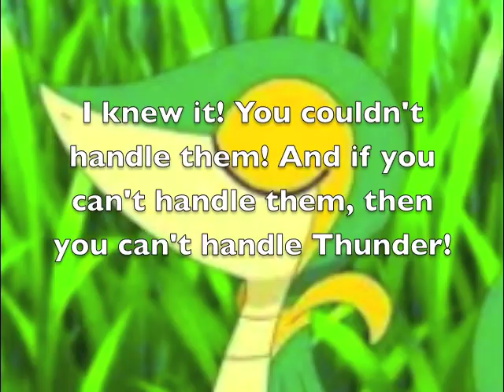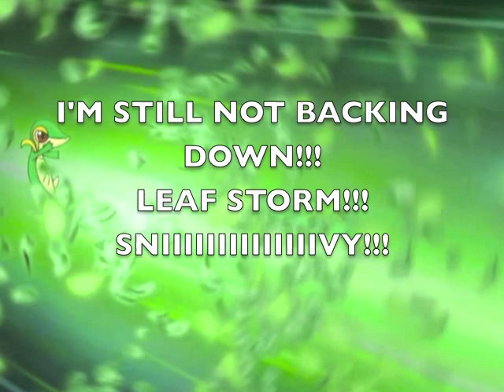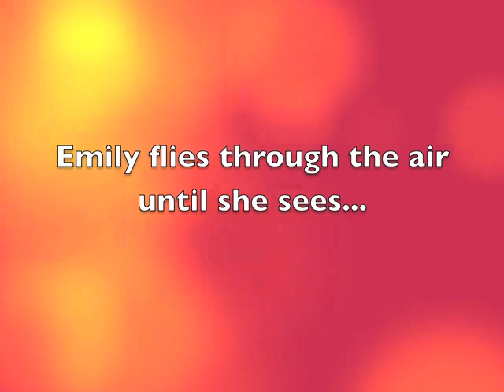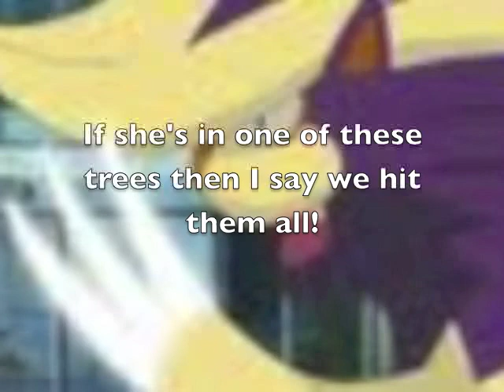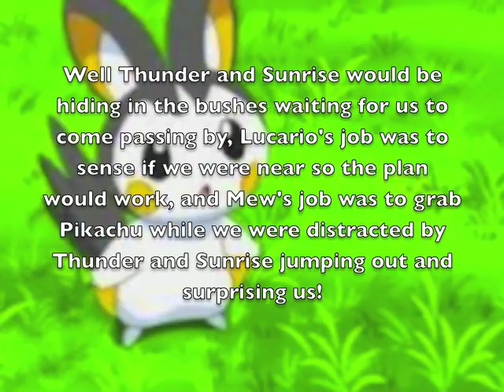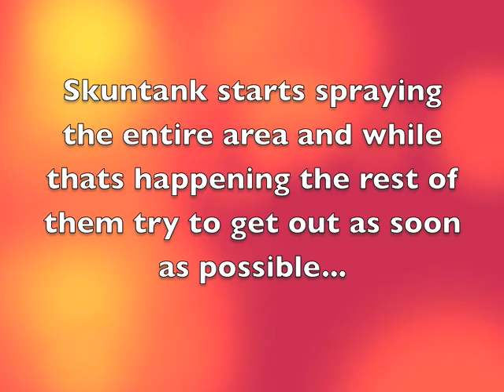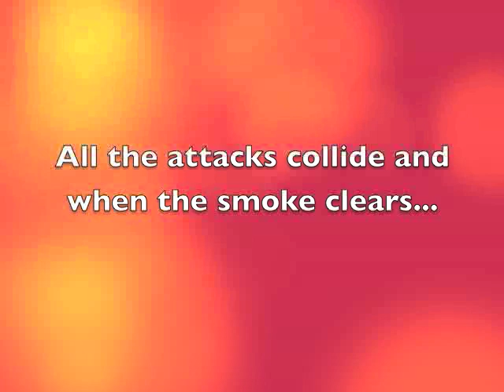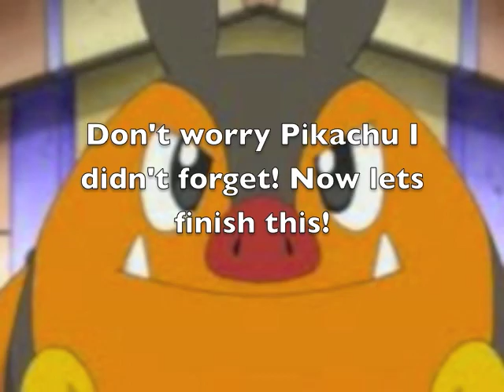Team Awesome Episode 42 Stopping Thunder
After having a battle with Blade, Snivla goes in search for Emily because she wandered off. Later in the episode, Snivla and some of the team try to stop Thunder and his team from getting Pikachu, plus someone on the team evolves!